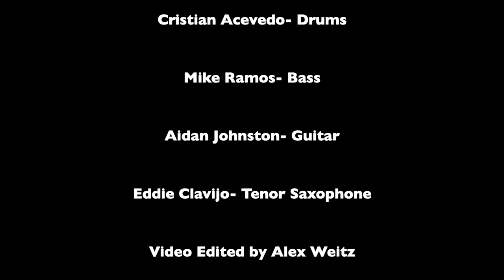The Red Cat - Tom O'Halloran (Cover by Young Musicians Unite Jazz Collective)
Composed of 4 of our hard working and talented students from various schools, The Jazz Collective is YMU's pre professional ensemble. You can find them performing all over Miami Dade during the year. This year, as a substitute for their regular gigs, the Collective came together to produce a virtual performance of "Red Cat" by Tom O’Halloran.

Originally preformed by Troy Roberts' VOID.
Introducing, Cristian Acevedo on drums, Mike Ramos on Bass, Aidan Johnston on Guitar, and Eddie Clavijo on Tenor Saxophone.

Young Musicians Unite believes that every student in Miami-Dade deserves access to music education regardless of their socio-economic background. We collaborate with schools to provide free music education, which has been proven to inspire personal development, foster a sense of community and prepare our future leaders.